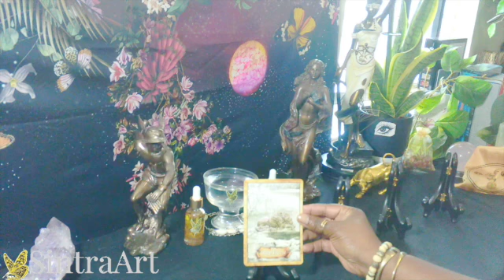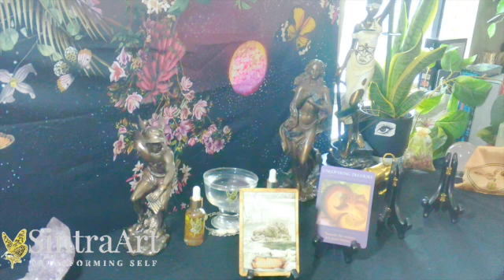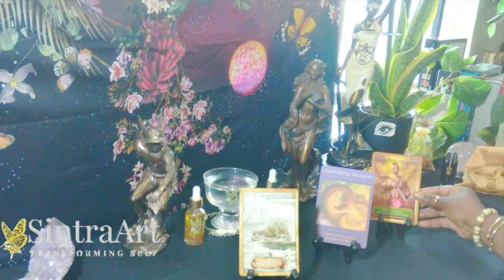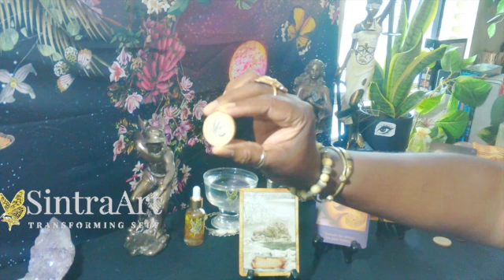"YOU DID IT , NOW TAKE A BREAK!" ARIES ZODIAC SIGNS & HOUSES MERCURY NOW DIRECT IN TAURUS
CHECK YOUR SIGN & HOUSE FOR THIS MESSAGE
*SYMBOLS *
MC- MID-HEAVEN YOUR 10 HOUSE IN THE BIRTH-CHART
YOUR CAREER, STATUS IN THE WORLD,
* 10 HOUSE IS NATURALLY RULED MY SATURN AND 10 REPRESENT THE FATHER, AND THE SUN...WHERE YOU SHINE IN LIFE.